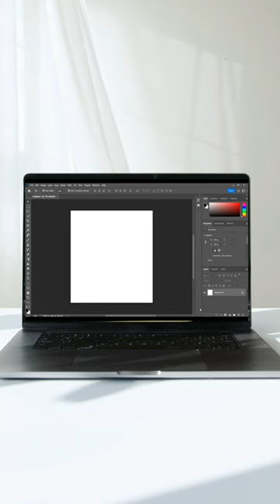Billboard Mockup Photoshop - Photoshop Tutorial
In this video you will learn how to create a Street Billboard Mockup with screen light effect. Watch a detailed step by step video on my channel.